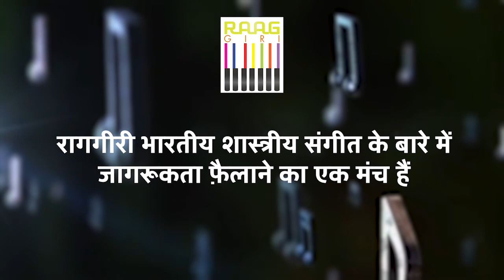Watch the Spectacular Live Performance by Ritesh and Rajnish Mishra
Don't miss out on witnessing the breathtaking live performance by Ritesh and Rajnish Mishra. Prepare to be mesmerized by their extraordinary talent and captivating music.